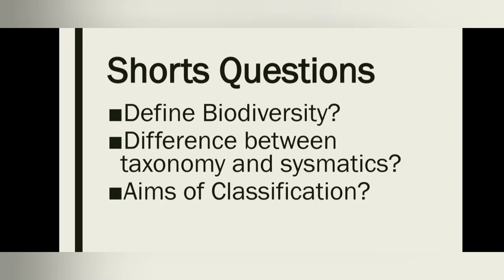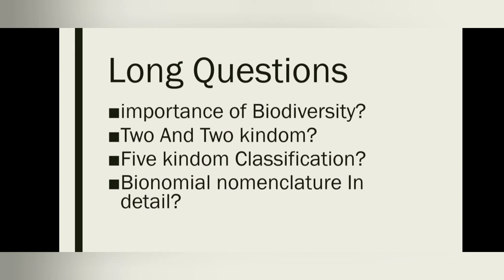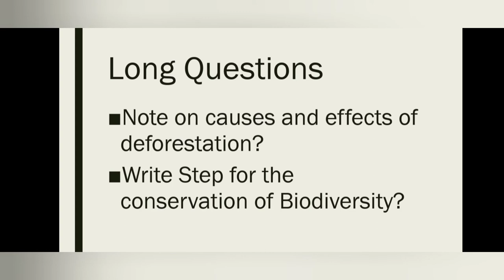9th Class BIOLOGY Chapter#3 Guess Papers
|| BIOLOGY ||
                      Biology is the branch of Science which means  scientific study of life.
The word Biology has been derived from two Greek words.
Bios & logos
Bios meaning Study of life
Logos meaning Reasoning and thought.
.BIOLOGY .
We are discussing the Biology topics. In detail though 3D animated vedioes.
..9th class.
.10th class.
.1st. Biology
.2nd year.
This channel Hayatayoz. Give knowledge about all topics of Biology via 3D animation vedioes.
Zoology. Botany. Microbiology.
You will see a guess paper,past papers,model paper
Also
. Most Important shorts and long questions. Of Biology